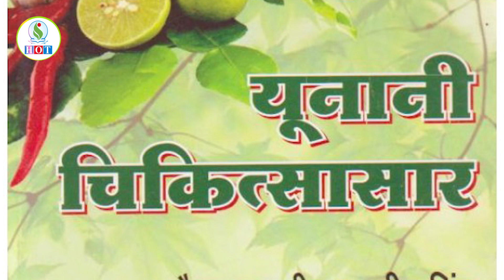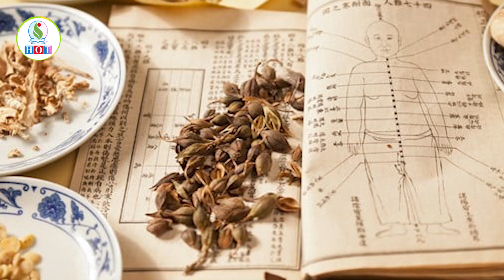Unani Medicine युनानि मेडिसिन | Holistic Health | Holistic Online TV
This Video is produced by Holistic Publication, sister company of Holistic Health Pvt. Ltd. This videos is an episode of regular weekly series on health & life style.
Chairman/Presenter: Dr. DB Sunuwar